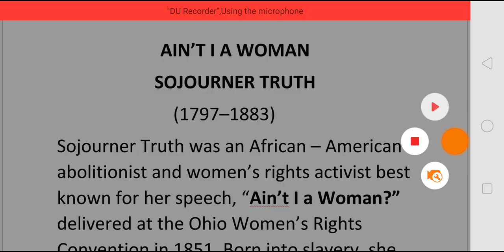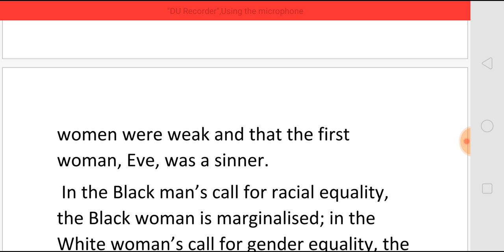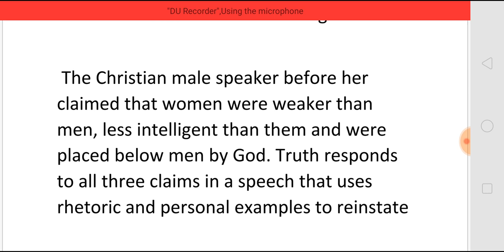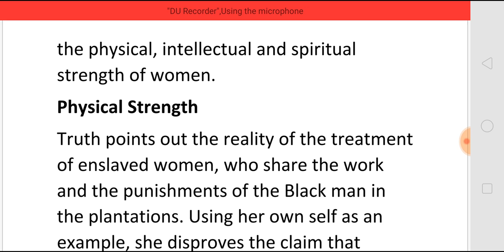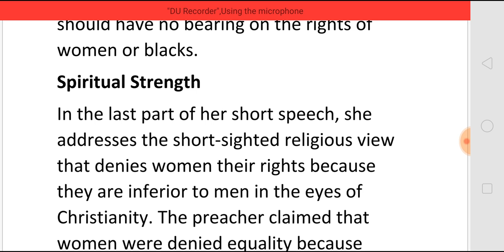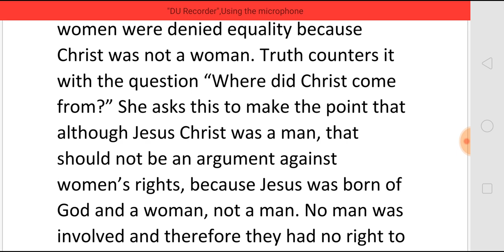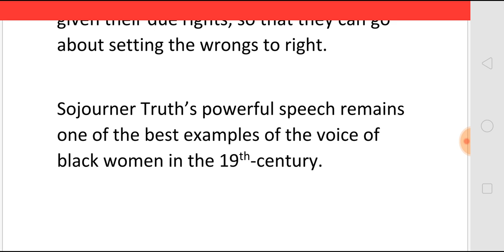AIN’T I A WOMAN - SPEECH BY SOJOURNER TRUTH - SUMMARY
AIN’T I A WOMAN - SPEECH BY SOJOURNER TRUTH
- SUMMARY